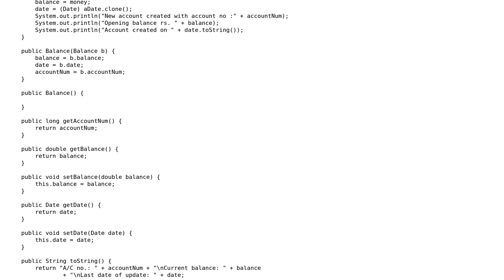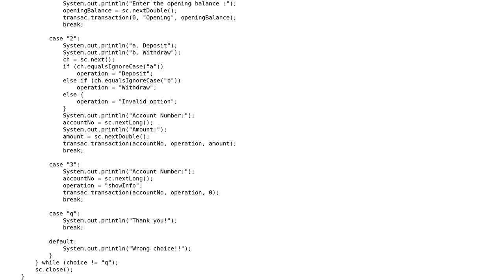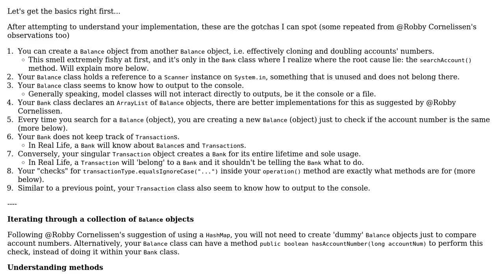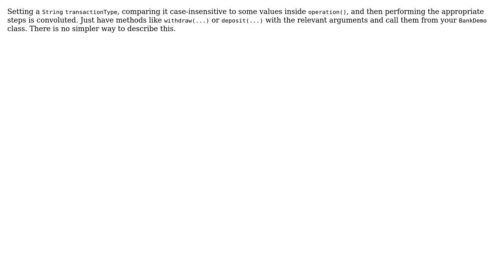Code Review: Bank simulation using ArrayList (2 Solutions!!)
Code Review: Bank simulation using ArrayList

With thanks & praise to God, and with thanks to the many people who have made this project possible! | Content (except music & images) licensed under CC BY-SA | Music | Images & others | With thanks to user SouvikMaji user Robby Cornelissen user h.j.k. and the Stack Exchange Network Trademarks are property of their respective owners. You are responsible for your own actions.